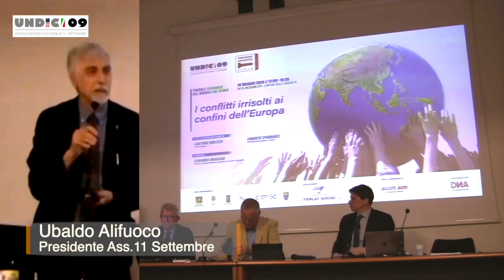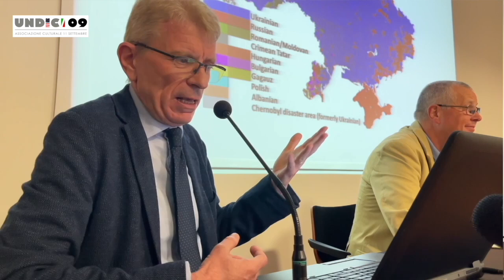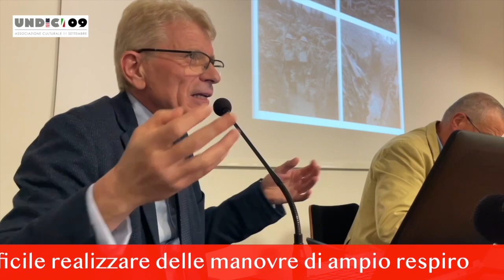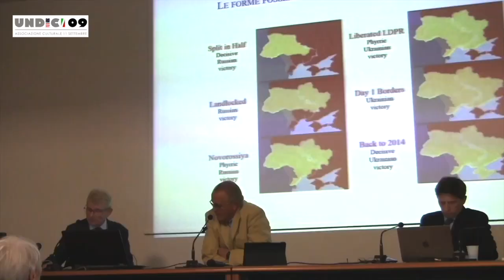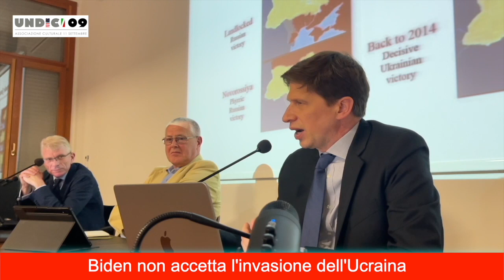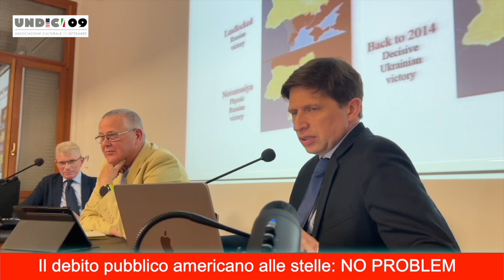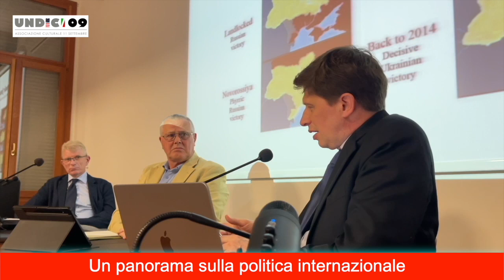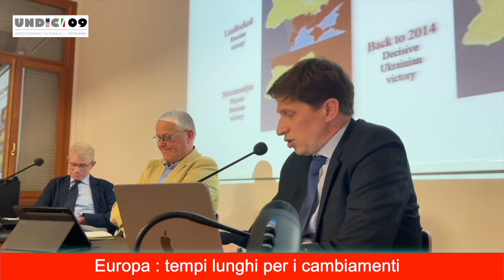I conflitti irrisolti ai confini dell'Europa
Associazione Culturale 11 Settembre presenta
INTERNATIONAL SECURITY FORUM 2024
International Security Forum, annuale appuntamento sull'analisi degli scenari geopolitici europei e internazionali, giunge alla sua 17^ edizione .

TIMORI E SPERANZE DEL MONDO CHE VERRÀ è il titolo di International Security Forum 2024. La manifestazione si articola in una serie di incontri che si terranno nei mesi di aprile e maggio 2024. I temi trattati, declinati dal particolare (il contesto di riferimento italiano) all’universale (le sfide internazionali che avranno impatto sulla qualità della nostra vita), riguardano le opportunità e i rischi di un anno che potrebbe essere di transizione.

TERZO EVENTO
Giovedì 30 maggio 2024 H.17.00
Istituto Culturale Scienze Sociali "N. Rezzara" - Contra' delle Grazie, 14 Vicenza
Il terzo evento Forum verrà organizzato attorno alla questione che più suscita timori e speranze in questo inizio di 2024: i conflitti armati alle porte dell’Europa. Uno sguardo preoccupato sulle vicende del “fianco est”, suggerisce di prendere in esame lo stato dell’organizzazione di difesa atlantica, la NATO, con esperti militari e civili. Programma Apertura Conflitti attuali e scenari futuri. Il punto di situazione e le ricadute per Italia ed Europa
Gastone Breccia - Storico saggista L’autonomia strategica dell’Unione Europea e il rapporto con gli Stati Uniti alla luce delle prossime elezioni
Andrew Spannaus - giornalista - Radio24 Conduce
Edoardo Maggian - Membro Comitato Scientifico Associazione Culturale 11 Settembre